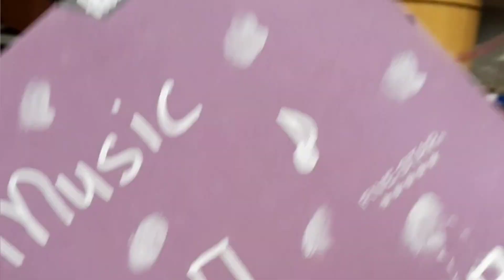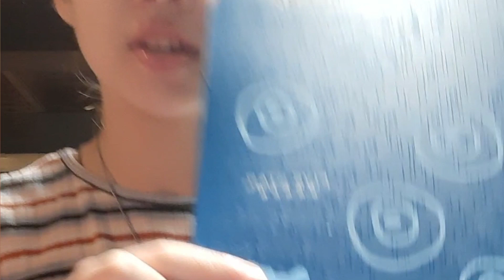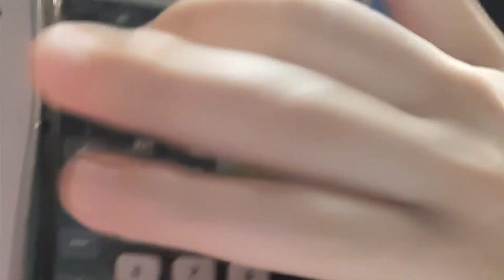The time has come.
School starts for me in eight days.